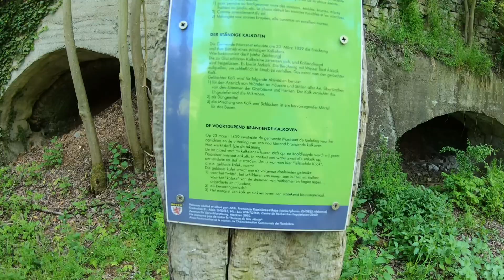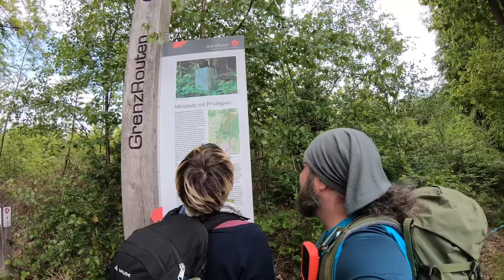HIKING - Die „GrenzRouten“ - Route 3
Wir wandern Route 3 von Plombiers über Moresnet zum Dreiländereck und über Gemmenich zurück.
Etwa 16km.